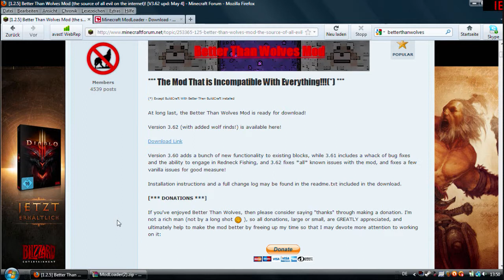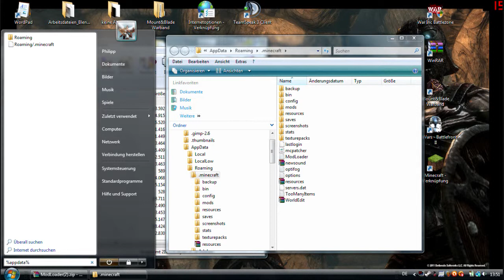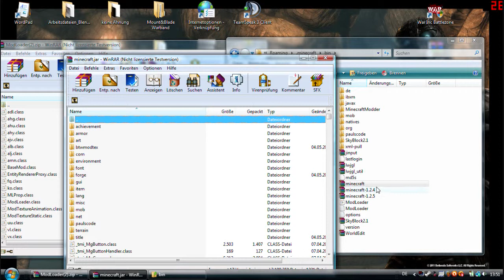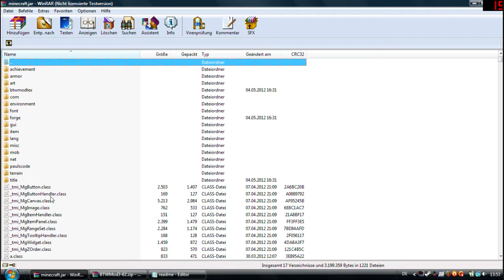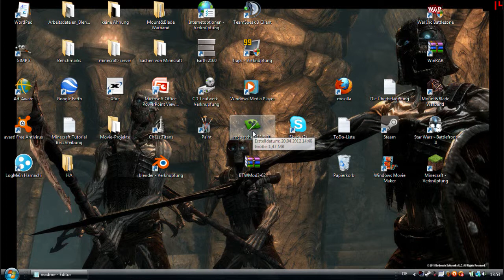Minecraft Tutorial #11 (German) -BetterThanWolves-Mod(HD)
Heute stell ich euch den recht aufwendigen BTW-Mod vor.
Dieser beinhaltet alles was man auf einem fortschrittlichen Bauernhof oder Mine braucht.